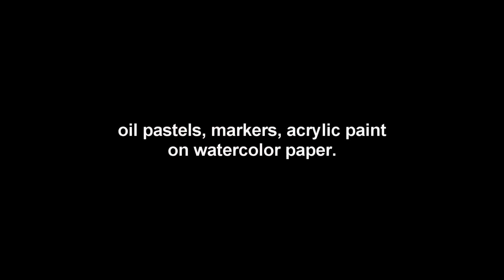Funky Original Oil Pastel and Acrylic ART Doodle SURREAL ABSTRACT by RAEART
Group art doodle drawing with the family...just having fun creating art!  you should too!

TO PURCHASE ORIGINAL ART PLEASE VISIT: